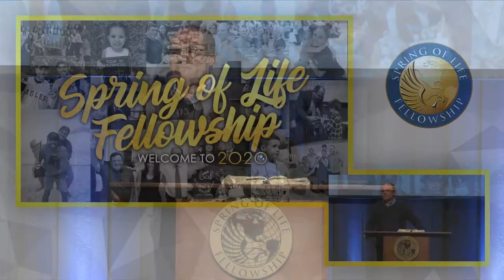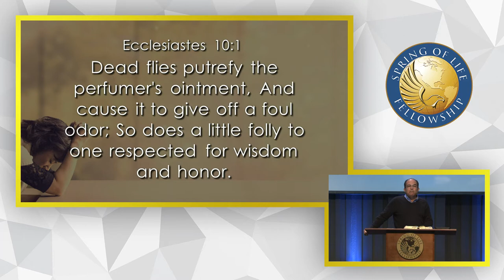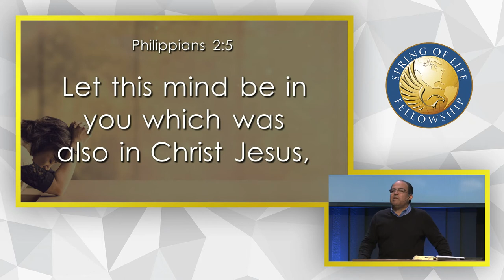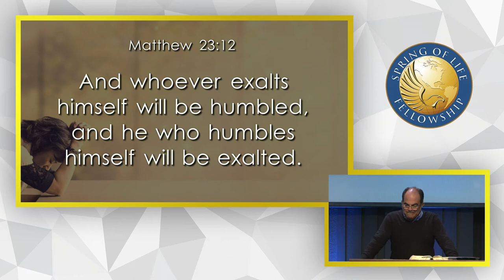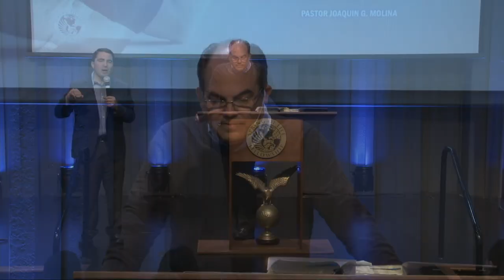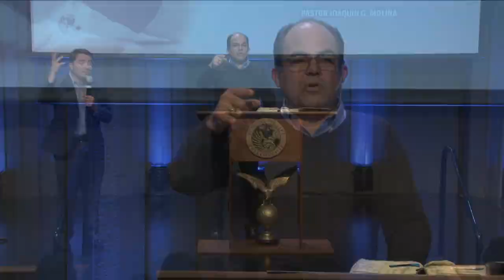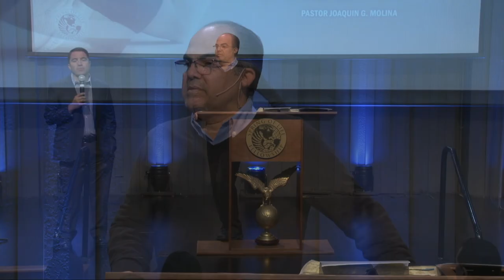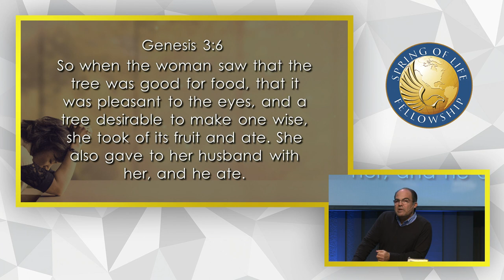Little Women vs. Big Women - Ps. Joaquin G. Molina